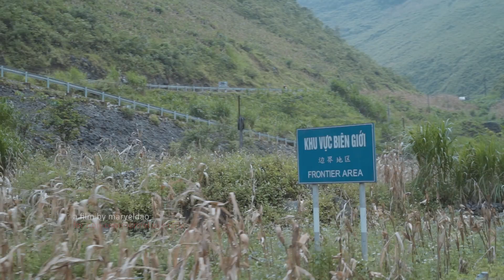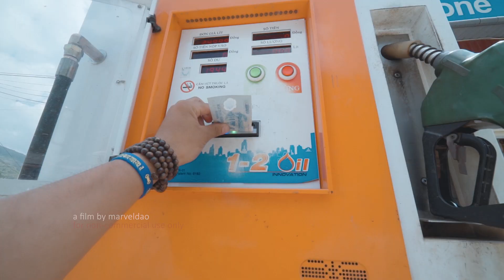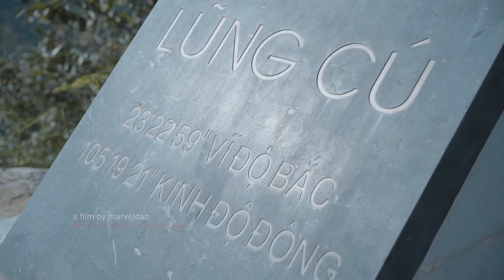LAND OF BEAUTI X - Dong Van Stone Plateau | Vietnam is Awesome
My journey through Dong Van Stone Plateau was one of the most unforgettable experiences of my life.
i fly this area and i go down the valley, i've been down this valley 150 times, but if i go close over there or over there a little bit higher or a little bit lower, i see something different every single time, every there's without occasion, even though this is where i fly and this is i spend all of my time i see new things all the time and share them with the world.

VIDEO RIGHTS - you can use this video as you please! just include a link to this channel, and clearly state that it was by this channel

Film by Marvel Đào

*Chọn "HD" để xem video chất lượng tốt nhất nha.
để được tham khảo và tư vấn về dịch vụ của chúng tôi.